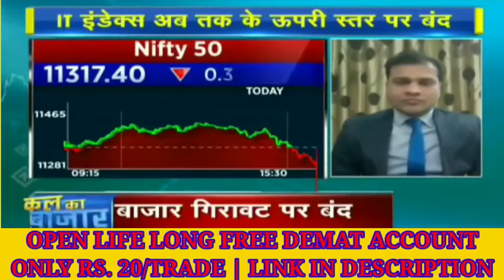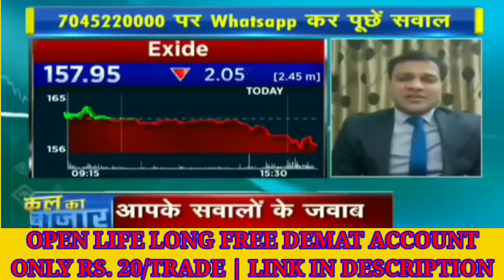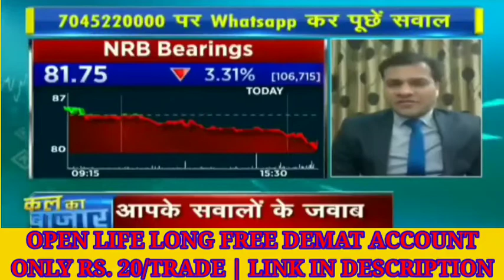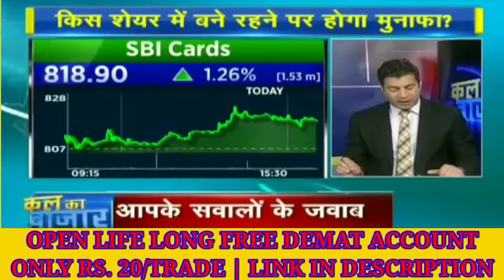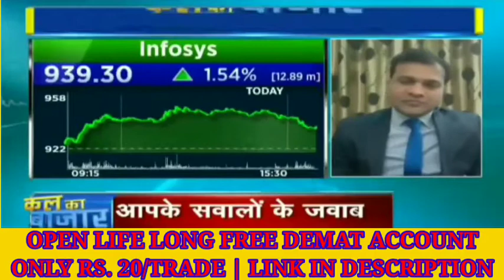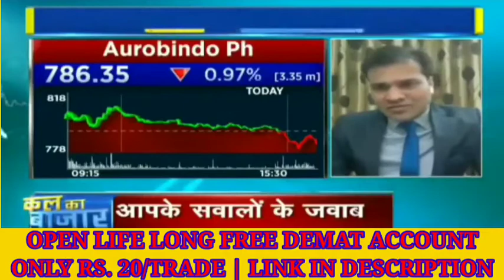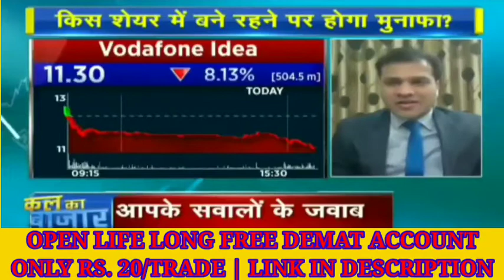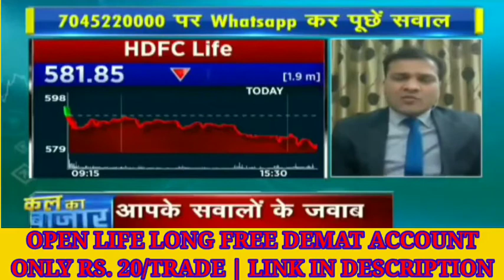14₹ का BANK खरीद कर रख लो। भविष्य में बच्चों को घर खरीद देना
Follow the link to open Demat & Trading Account With SAMCO and get free DMAT account opening with highest margin